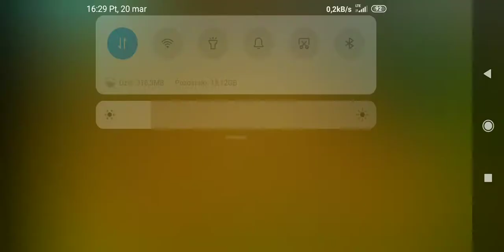Ozzyman vs Aleksy